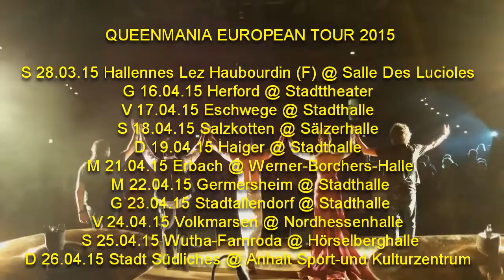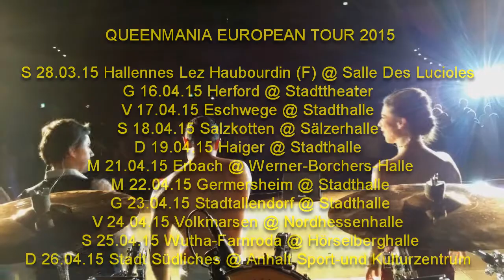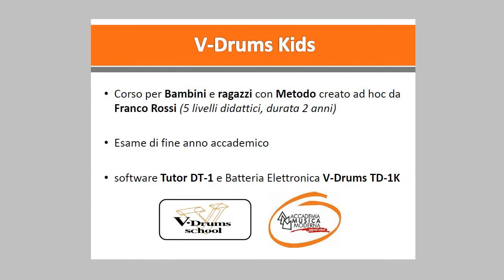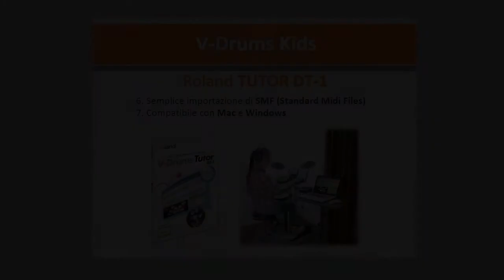NEWS Aprile 2015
DRUM SCHOOL - CORSO e LEZIONI di BATTERIA
AMM Via dell'Idraulico, 1 - Zona Roveri - Bologna

DRUMS METHOD - METODO di BATTERIA
"History and Technique of AFRO & AMERICAN STYLE"

AUDIO TUTORIALS - CD DIDATTICI
"Funk Foundations" (bass & drum loops CD - Big Fish Audio )
"G-Force" (drum loops CD - Big Fish Audio)